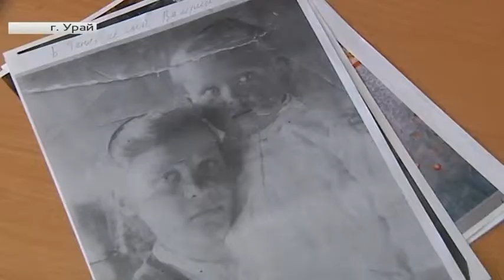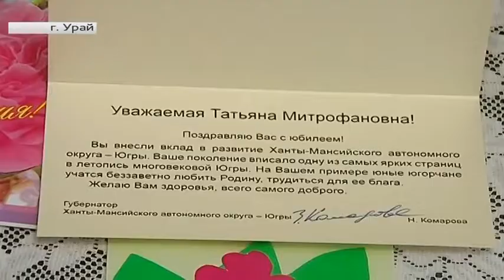95 лет исполнилось жительнице Урая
Рубрика «Югра в деталях». Автор - Анна Щиброва.